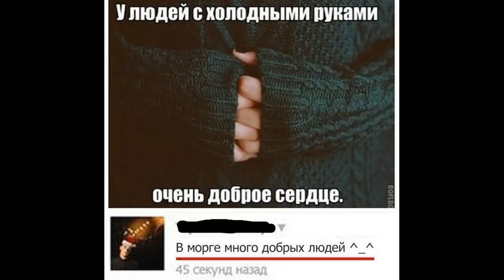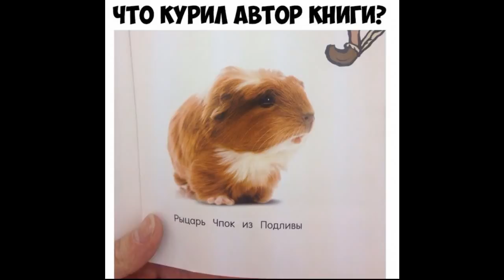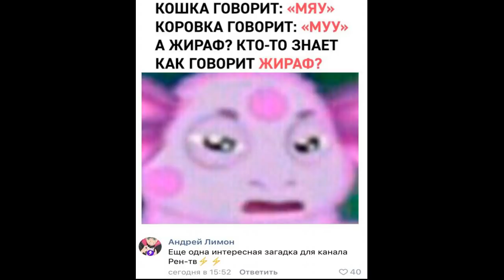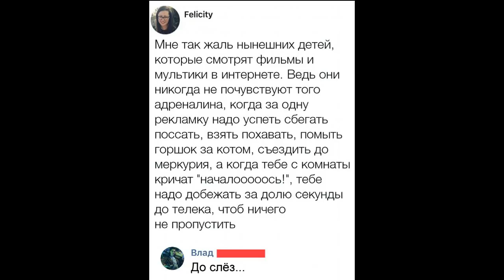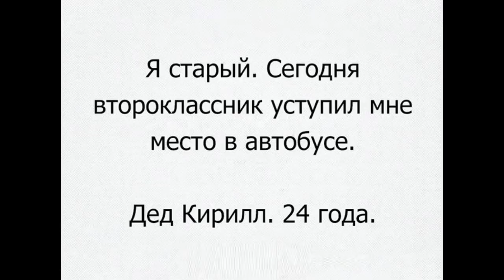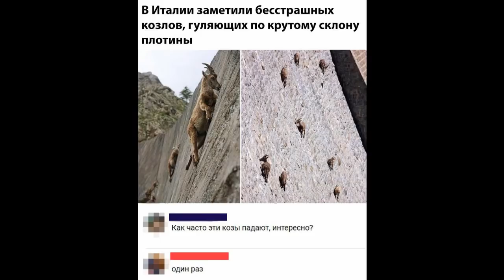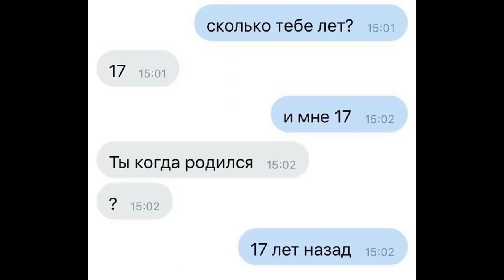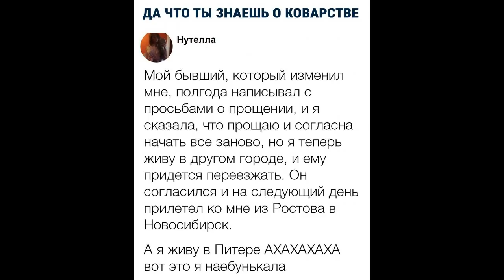Лютые приколы. кАка-кола !!!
Приколы и мемасы ))